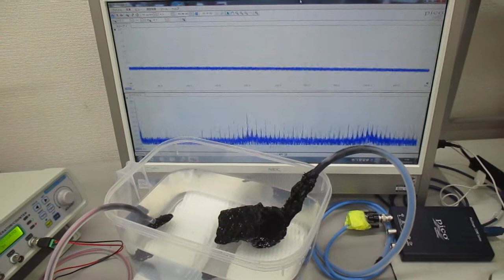超音波伝搬用具を利用した超音波制御実験（超音波システム研究所）